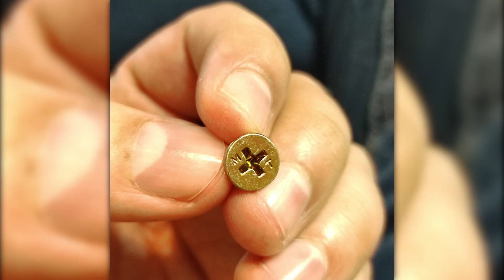Self Drilling Screw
MTTITAN INTERNATIONAL CO., LTD
MOBILE:
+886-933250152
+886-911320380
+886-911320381